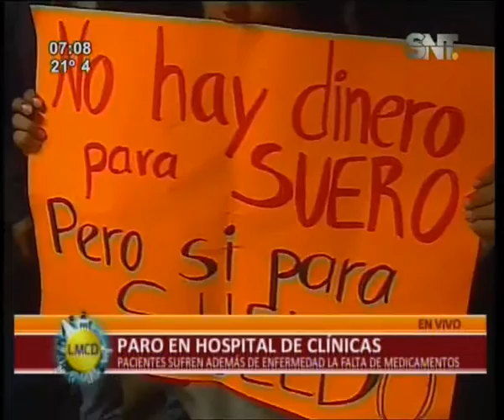Paro en clínicas